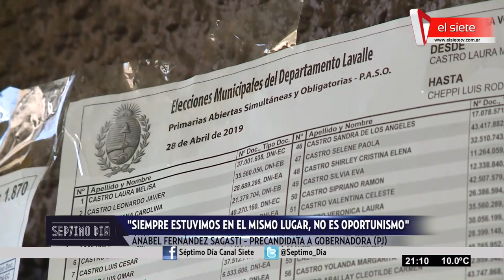Séptimo Día | 29-05-2019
Miércoles 29 de mayo del 2019